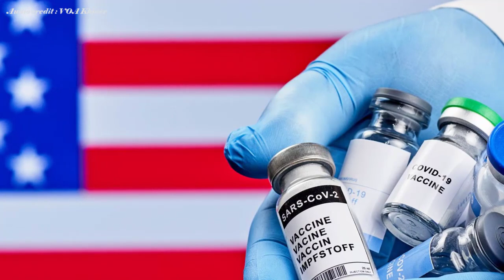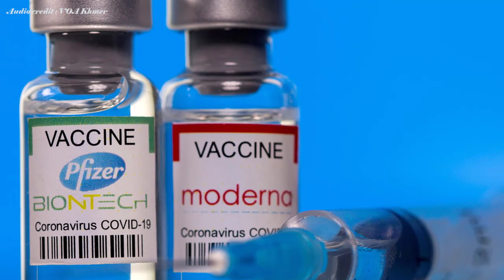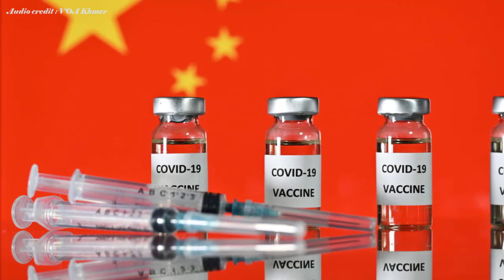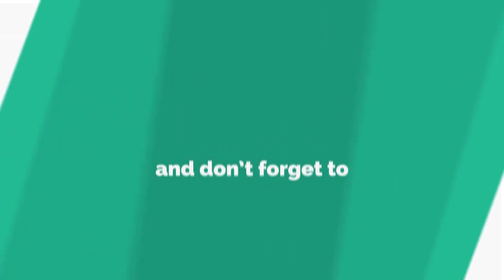ការទូត​វ៉ាក់សាំង​ - Vaccine diplomacy of superpowers in Southeast Asia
In this video we want to show you about ការទូត​វ៉ាក់សាំង​ - Vaccine diplomacy of superpowers in Southeast Asia - Success Reveal

ការទូត​វ៉ាក់សាំង​របស់​មហាអំណាចនៅអាស៊ី​អាគ្នេយ៍​

✮✮✮✮✮ Enjoy!

✡ ABOUT US ✡
.: Why We create SUCCESS REVEAL channel :.
1. To inspire, Motivate, create new entrepreneur
2. Share Business knowledge, Entrepreneurship, Success
3. Free Business Education Online